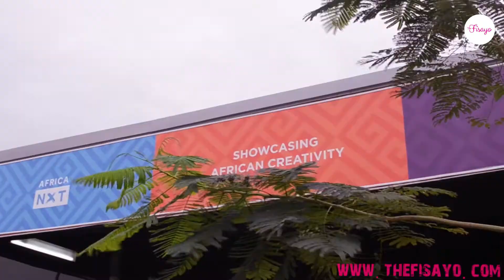DAY 3 SOCIAL MEDIA WEEK LAGOS 2018 FEATURING STEPHANIE COKER, LOLA OJ, TIFE SOLOYE | THE FISAYO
I had fun in day 3 of social media week Lagos with Stephanie Coker, Lola Oj, Tife Soloye, & Henry.
Enjoy & Stay Inspired!

Geek Info:
Edited on: Premiere Pro

Favorite black panther cast: Chadwick Boseman, Micheal B Jordan, Lupita Nyong’o, Danai Gurira, Leitia Wright, Angela Bassett
This is a right that you have and we will not change that. If any part of this content on this channel is your property (such as image or distributor, artist, musician, label), please send me an email message or a personal message and your content will be removed immediately.
However, if referencing the artist and content is okay please let me know.